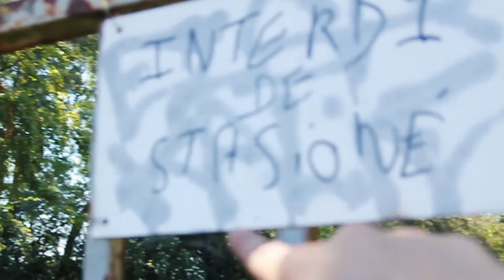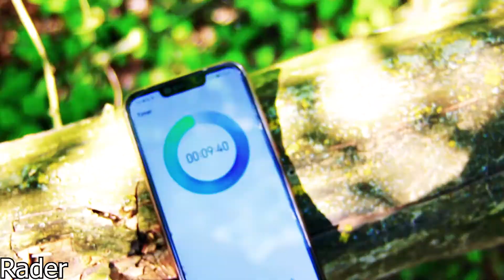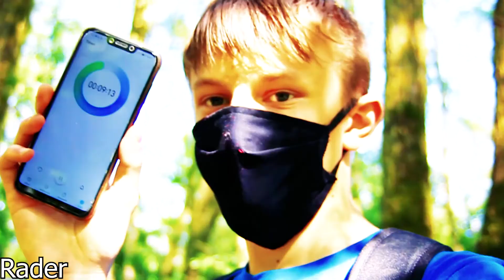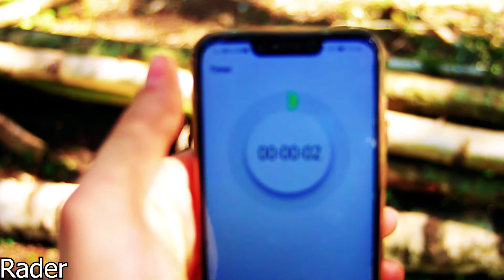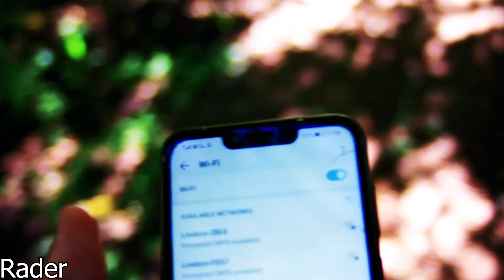CACHE-CACHE EN PLEINE NATURE- La Tare Ellit (feat. Mahat & Rader)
Un cache-cache entre amis.

Musique utilisées:

Treasure Town - Pokemon Mystery Dongeon: explorer of sky OST
Thief In The Night - Kevin McLeod
Hard Boiled - Kevin McLeod
Astronomia - Tony Igy
Time Gear - Pokemon Mystery Dongeon: explorer of sky OST
Who Likes To Party - Kevin McLeod
Scheming Weasel (slower version) - Kevin McLeod
Inhale And Exhale For Peace And Serenity